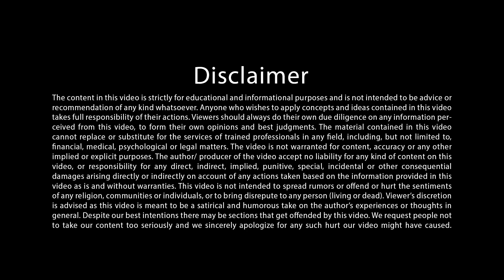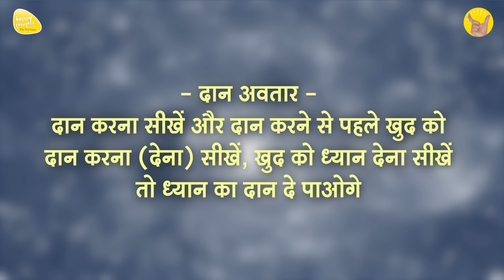लखपति कैसे बनें, खुद को दान और ध्यान कैसे दें Give yourself charity and attention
सुस्ती से मुक्ति कैसे प्राप्त करें ?

Title - इन 7 लोगों में से आप किस प्रकार के इंसान हैं, बी फ्री रिस्क फ्री
(आपके सच्चे 10 रूप - 10 Avtaar Series - सातवाँ अवतार)
Which Type Of Person Are You Among These 7 People, Be Free Risk Free